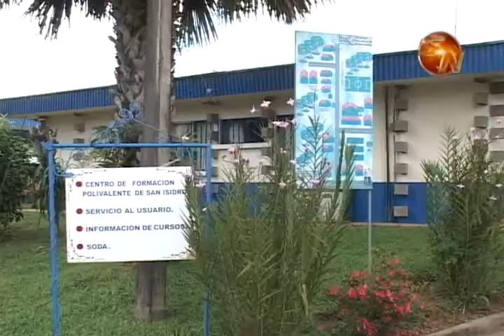INA se prepara para enfrentar desarrollo en zona Sur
El Instituto Nacional de Aprendizaje (INA), se prepara para formar a las personas que requerirán las empresas, que se instalen en la región.